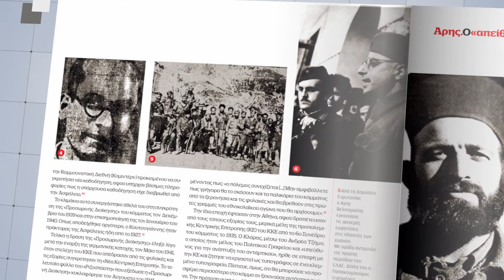HotDoc History | Άρης Βελουχιώτης: Ο Απείθαρχος Επαναστάτης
Αποκαλύψεις, ρεπορτάζ, συνεντεύξεις, αφιερώματα. Η δημοσιογραφία επιστρέφει με τη μεγάλη Κυριακάτικη Εφημερίδα!